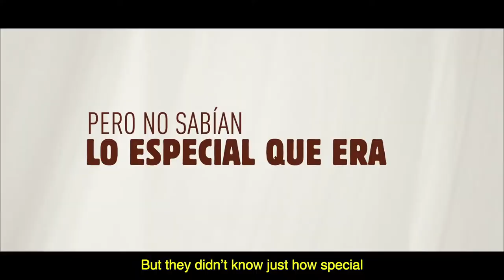BURGER KING - Apartamento Whopper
· Agencia: La Despensa, Madrid
· Cliente: Burger King
· País:  España